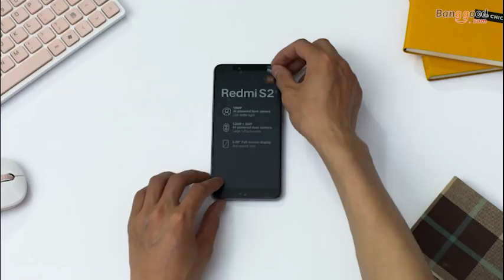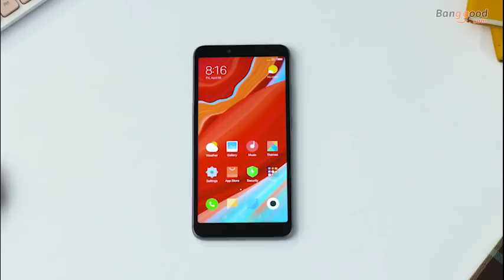Xiaomi Redmi S2 Global Version 5 99 inch 4G Smartphone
Description
 1 x Xiaomi Redmi S2 Smartphone
 1 x USB Cable
 1 x Eject Pin
 1 x Protective Case
 1 x EU Charger